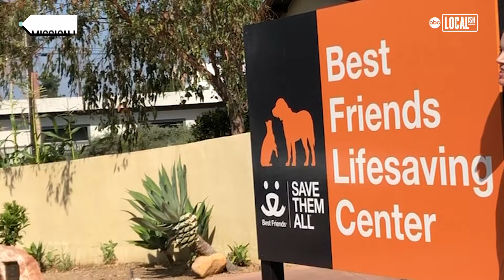24/7 Kitten Nursery in Los Angeles | All Good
Best Friends Lifesaving Center has the largest neonatal kitten unit in Los Angeles County, and because newborn kittens need so much attention, they need volunteers, fosters and new forever homes. The kitten nursery is open 24 hours a day and 7 days a week because these kittens have to be fed every 2 to 4 hours. 'People don't often realize but neonatal kittens, especially the young ones, are the most at risk at shelters. Once they're about 5 to 6 weeks old they can start eating on their own,' said Michelle Sathe, Public Relations Manager for Best Friends. The shelter estimates that nearly 3,000 kittens will have come through this facility in 2019 alone.